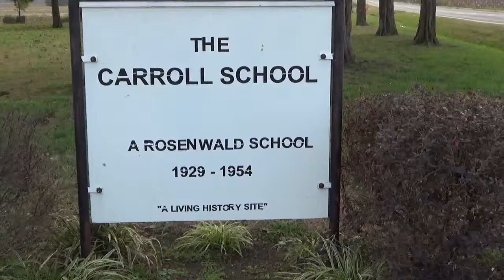Rock Hill's Carroll School added to National Register of Historic Places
(Rock Hill, S.C.) -- The Carroll School, located in York County, was added to the National Register of Historic Places earlier this year, because of its significance as a landmark in the African-American community. The former Rock Hill schoolhouse was built in 1929 after the creation of the Julius Rosenwald Foundation, a program that supplied grants for thousands of buildings across 15 states.The buildings, which included schoolhouses, teachers' homes and shops, were built by and used by African-Americans, according to the Rock Hill school district. Tiffany Miller reports for the Palmetto Report.